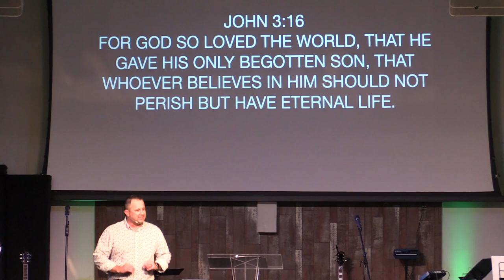Light in the Valley Chapel: A True Gift | Jimmy Mast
If we receive a gift, we tend to feel like we need to reciprocate that gift in some way. Does this mentality come in to play in our relationship with the Father, where no gift or action is expected of us from the Father?